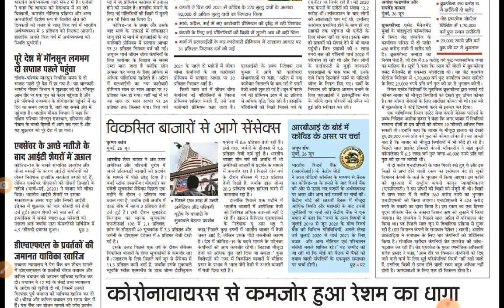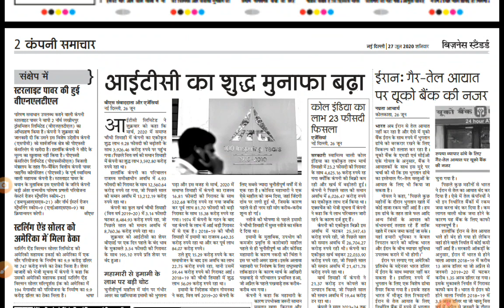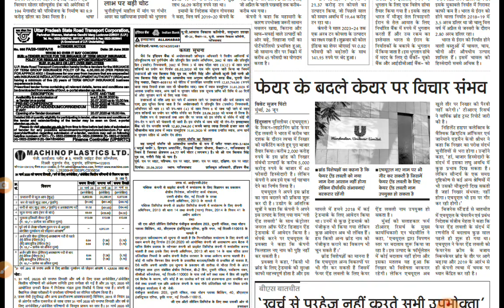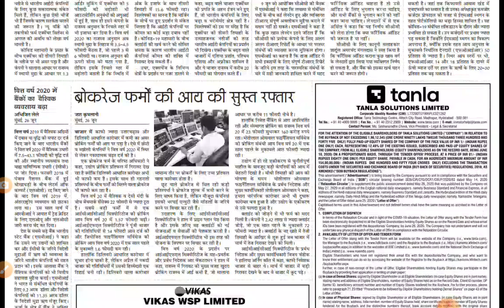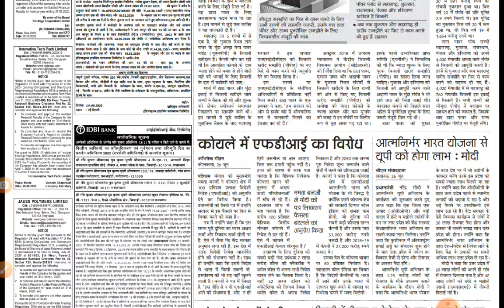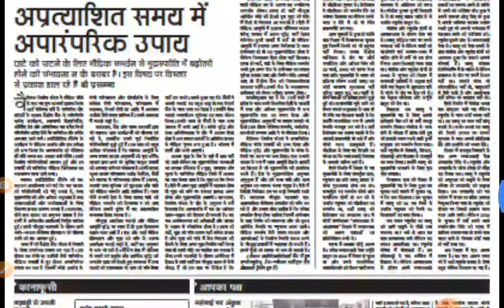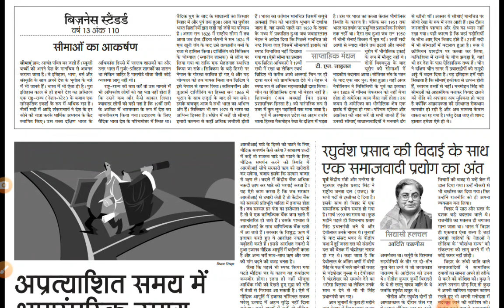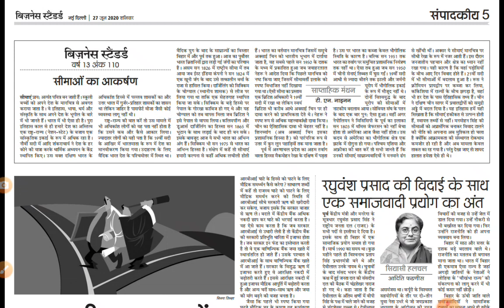Today's editorial || बिजनेस स्टैंडर्ड || सीमाओं का आकर्षण